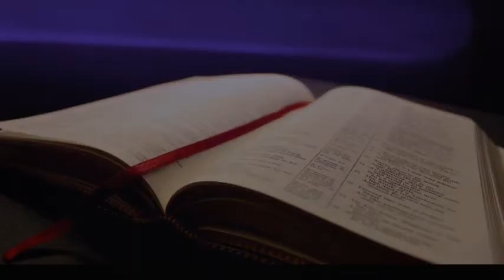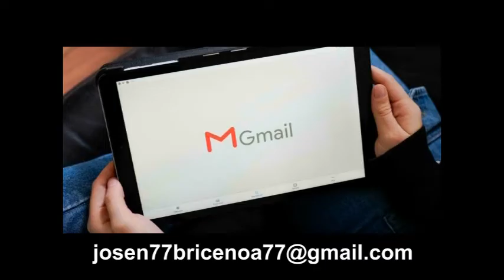EL ORIGEN DE LA CELEBRACION DE HALLOWEEN.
SI QUIERES APORTAR UNA OFRENDA PARA ESTE MINISTERIO HAZLO POR EL SISTEMA ZELLE EN EL USUARIO: O EN SU NUMERO DE TELEFONO: . USA. A NOMBRE DE JOSE BRICEÑO.
ADQUIERA LOS LIBROS DEL DR. MAESTRO JOSE N. BRICEÑO A. POR AMAZON.